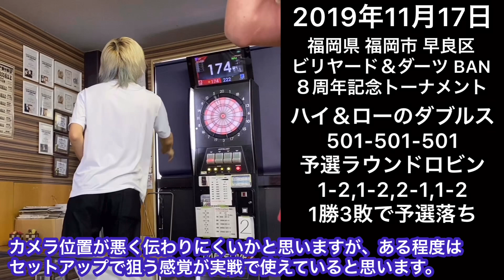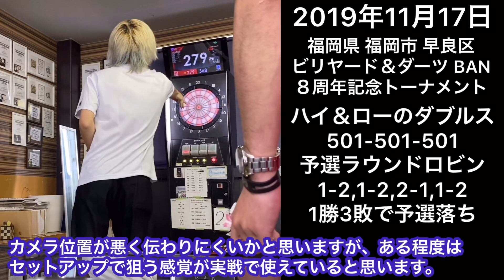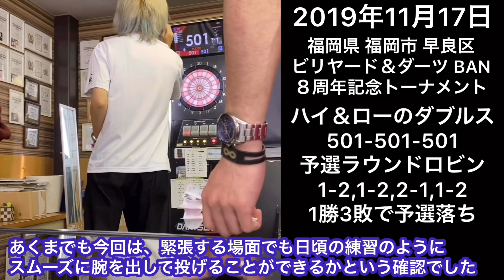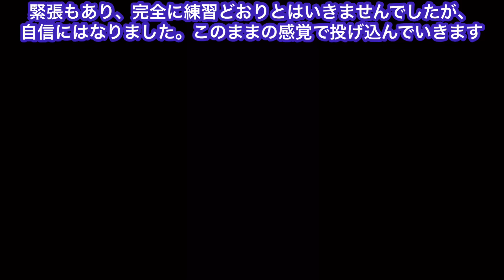【ダーツ】ハウストーナメント参加、セットアップで狙うイメージを実戦投入【Dartitis84】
2019年11月17日撮影
50名ほど参加の周年トーナメント参加で今の投げ方を実戦で確認。
ダーツライブRt13程度は打てましたし、勝てた5回のレグは全て私がアウトできました。
予選で対戦した4組ですが、優勝ペア・3位のペア・シングル準優勝の方などかなりレベルが高かったと思います。
人が多すぎて全員の許可が取れなかったので自分のスロー部分のみです。